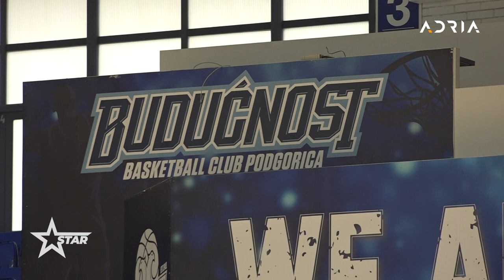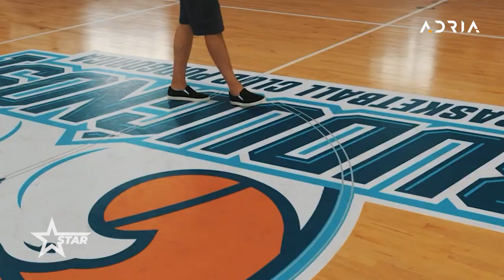VLADIMIR MICOV: SVE MOJE TETOVAŽE IMAJU PRIČU! NE VOLIM DRUŠTVENE MREŽE! STAR sa Adelom Mulić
Muzika:
Pjesma: Hendikepiran
Izvođač: Lapsus Bend
Muzika i tekst: Bane Opačić
Aranžman: Marijo Pajić
Produkcija, mix i mastering: Marijo Pajić
YouTube-у лиценцирали: EMDC Publishing и организације музичких аутора (2)

Pjesma: Eye of the Tiger
Izvođač: Survivor
Napisali: Jim Peterik, Frankie Sullivan
YouTube-у лиценцирали: SME; LatinAutor - Warner Chappell, SOLAR Music Rights Management, Sony ATV Publishing, UNIAO BRASILEIRA DE EDITORAS DE MUSICA - UBEM, PEDL, LatinAutor - SonyATV, CMRRA, Warner Chappell, BMI - Broadcast Music Inc., LatinAutorPerf, ASCAP и организације музичких аутора (19)